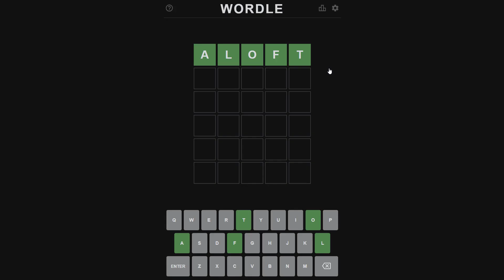5 Letter Word With AL | Wordle 231 Answer | February 5, 2022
5 Letter Word With AL, Wordle 231 Answer, Wordle Answer February 5 2022: Hello friends, here in this video today I am going to tell you the correct answer for 5 Letter Word With AL.
People from across the globe are searching for this as it is the answer to todays Wordle Word Puzzle Feb 5, 2022.